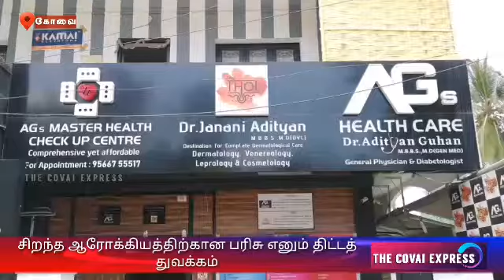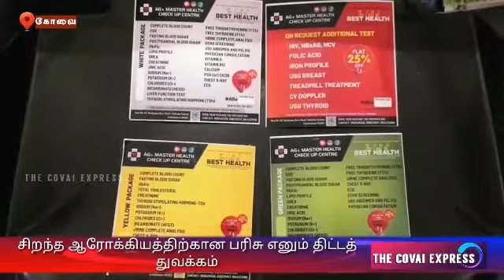Launch of Gift for Better Health program in Coimbatore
பண்டிகை காலம் வருவதையொட்டி கோவை சாயிபாபா காலனி பகுதியில் இயங்கி வரும் ஏ.ஜி'ஸ் மாஸ்டர் ஹெல்த் செக் அப் மையம் 'சிறந்த  ஆரோக்கியத்திற்கான பரிசு' எனும் மாஸ்டர் ஹெல்த் செக் அப் மருத்துவ  திட்டத்தை  அறிமுகப்படுத்தியது.
இந்த திட்டத்தை மருத்துவரும் ஏ.ஜி'ஸ் மாஸ்டர் ஹெல்த் செக் அப் மையத்தின் இயக்குனருமான ஆதித்யன் குகன் அறிமுகம் செய்து வைத்தார்.
இதனையடுத்து பேசிய இயக்குனர் உலகின் எந்த மூலையில் இருந்தும் இந்த திட்டத்தை ஒருவர் பரிசாக தன் உற்றார், உறவினர், நண்பர்களுக்கு வெறும் ஒரு போன் கால் அல்லது வாட்ஸஅப் மூலம் வழங்கிட முடியும்.மாஸ்டர் ஹெல்த் செக் அப் என்பது மக்களின் தேவைக்கேற்ப பல நிலைகளில்,ரகங்களில் இங்கு வழங்கப்படுகிறது.  கை பேசி எண்களான 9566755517, 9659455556, 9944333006, மூலம் ஏ.ஜி'ஸ் மாஸ்டர் ஹெல்த் செக் அப் மையத்தின் பிரதிநிதிகளுடன் பேசுவதன் மூலம் எந்த ரக மாஸ்டர் ஹெல்த் செக் அப் பேக்கஜை பரிசளிக்க விரும்புகின்றனர் என்பதை சொல்லி, அதற்கான கட்டணத்தை செலுத்தி  வவுச்சரை பெற்று கொள்ளலாம்.இந்த வவுச்சரை உங்களிடம் இருந்து பரிசாக பெற்று அதை மையத்திற்கு  கொண்டுவரும் உங்கள் குடும்ப உறுப்பினருக்கு மாஸ்டர் ஹெல்த் செக் அப் சிறந்த முறையில் வழங்கப்படும் என்றார். இந்த அறிமுக விழாவில் தோல் சிகிச்சை நிபுணர் ஜனனி ஆதித்யன் கலந்து கொண்டார்.